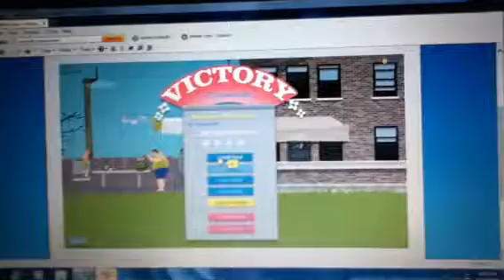Happy wheels epicness #1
This an awesome happy wheels win